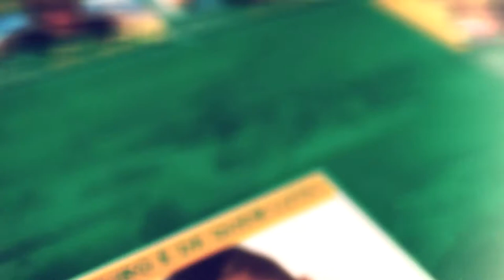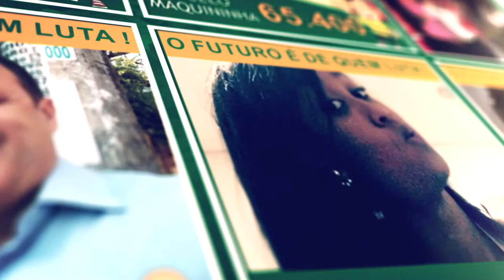JINGLE CAMPANHA ELEITORAL VEREADOR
produzido por 9 movie com parceria Blavok.